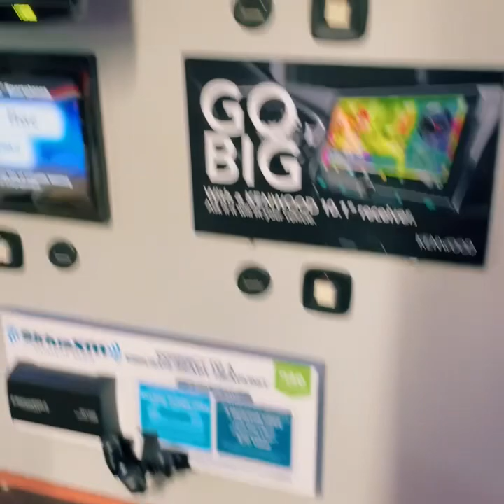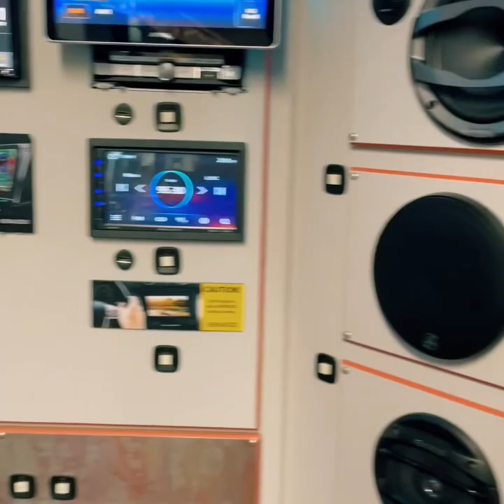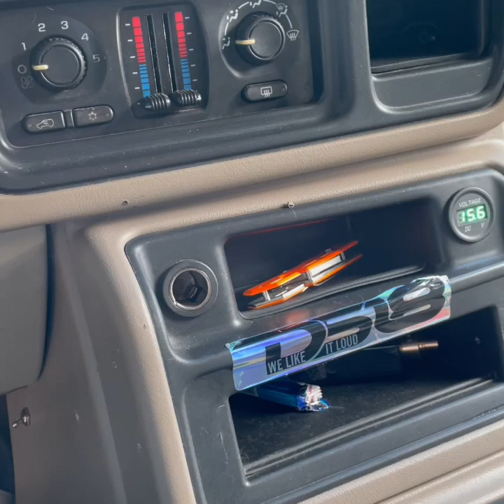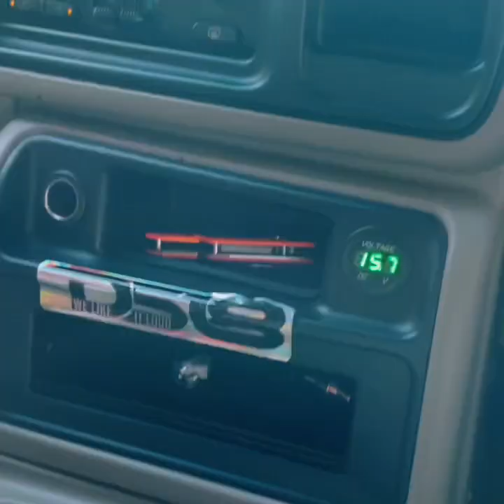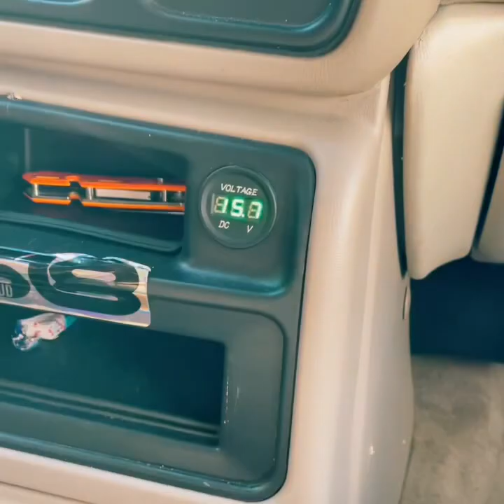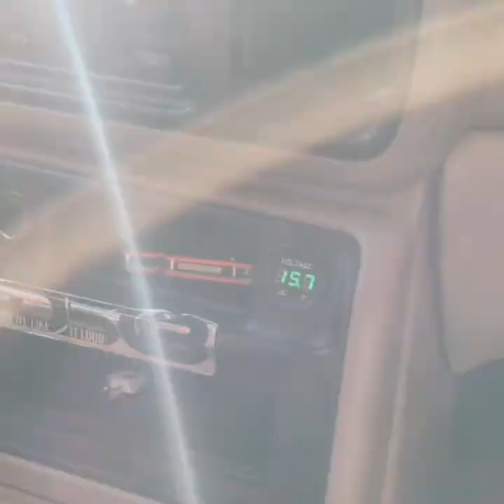Adding diodes to a Mechman 370 on any Gm 4 pin alternator very easy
Very easy and cheap way to charge higher if you need any information I’m here to help thanks